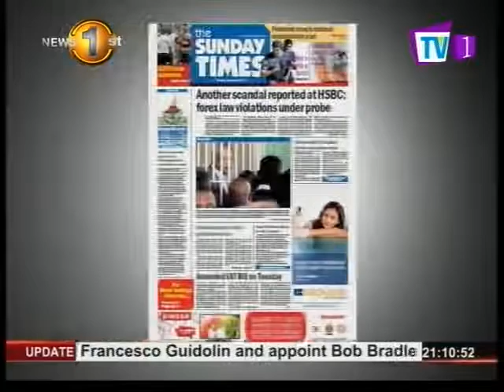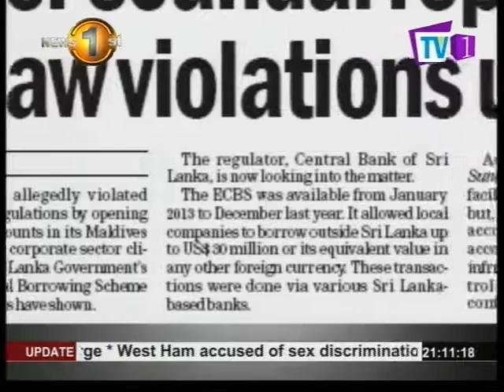HSBC Sri Lanka under fire – Senior managers leave over allegations of manipulating figures